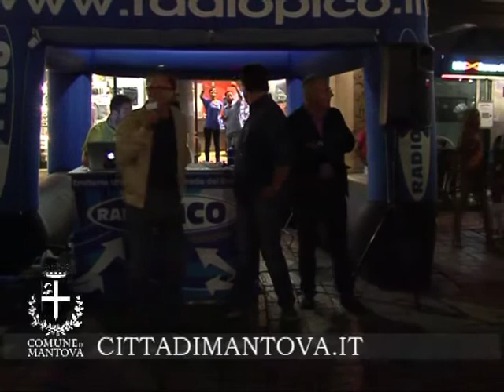LA NOTTE BIANCA A MANTOVA, UN SUCCESSO